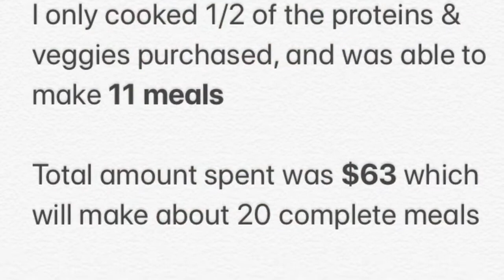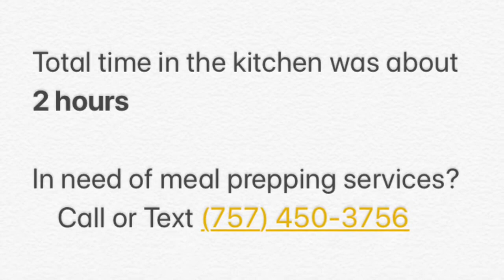Meal Prepping: KEEP IT SIMPLE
I decided to make a short film showing how I meal prep for myself. Personally, I like to “keep it simple” in the kitchen.